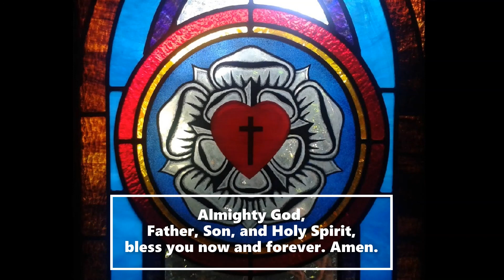Sunday, Sept 27, 2020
17th Sunday after Pentecost
Lectionary 26 / Proper 21

Service of Word
Used by permission of Augsburg Fortress under license # SB160662

Pastor: The Rev'd Nathan D. Hooks, STS
Cantor: Mark J. Harris

Prelude:  LIEBSTER JESU; Johann R. Ahle, 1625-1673

Hymn:  O Jesus, I Have Promised
Text:  John E. Bode, 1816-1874, alt.
Tune:  MUNICH; Neu-vermehrtes Gesangbuch, Meiningen